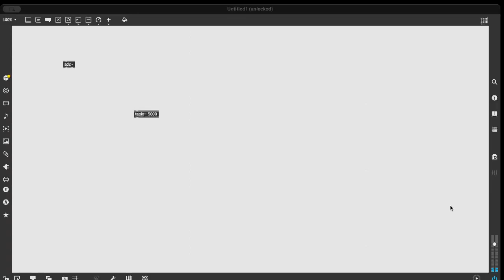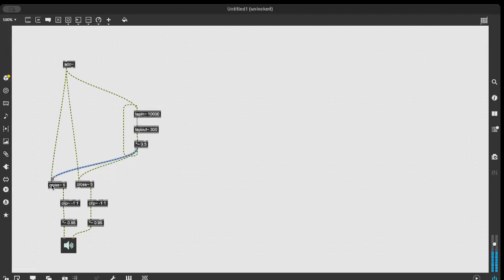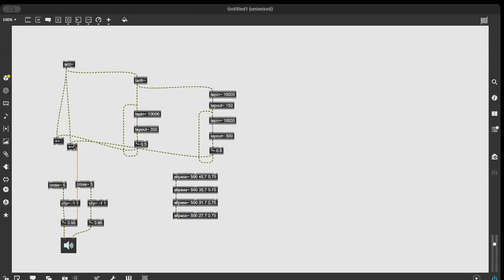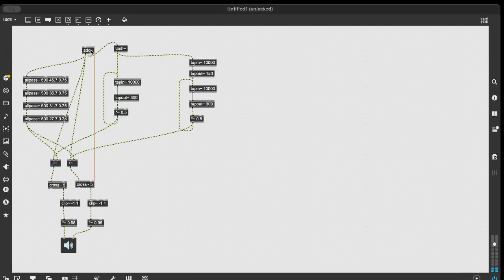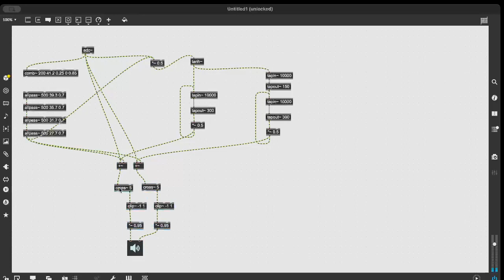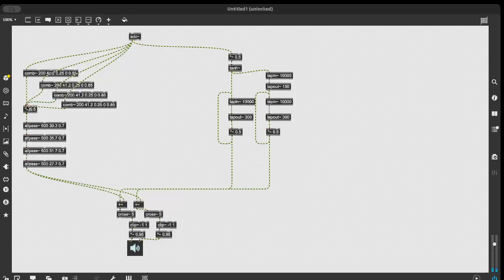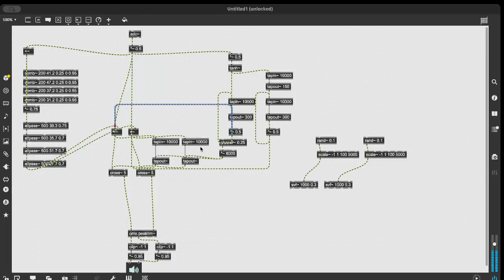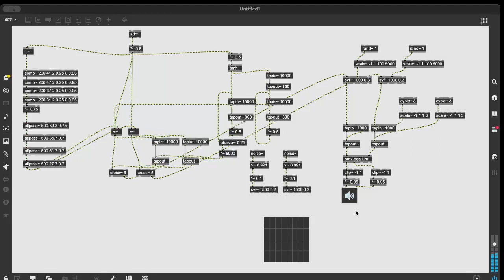max improvisation_1